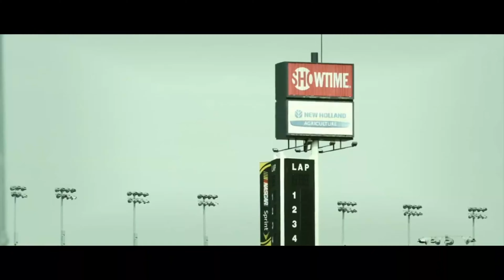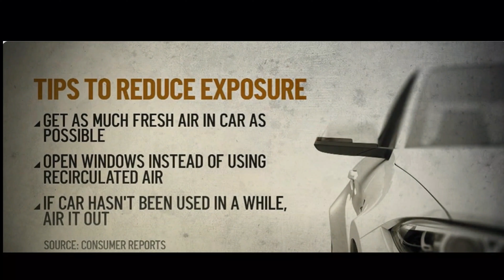KAUTHUKA VARTHAKAL / നമ്മുടെ കാറിനുള്ളിൽ കാൻസർ വരുത്തുന്ന കൊടും വിഷ വാതകങ്ങൾ / റിപ്പോർട്ട് പുറത്ത് !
കാറും നിങ്ങളുടെ ആരോഗ്യത്തെ ബാധിക്കുമെന്ന് നിങ്ങൾ ചിന്തിച്ചിട്ടുണ്ടോ? ആളുകൾ കാറിലിരിക്കുമ്പോൾ ക്യാൻസറിന് കാരണമാകുന്ന രാസവസ്തുക്കൾ ശ്വസിക്കുന്നതായി സമീപകാല ഗവേഷണങ്ങൾ തെളിയിക്കുന്നതായാണ് പുതിയ റിപ്പോര്‍ട്ടുകൾ. എൻവയോൺമെൻ്റൽ സയൻസ് ആൻഡ് ടെക്നോളജി അടുത്തിടെ പ്രസിദ്ധീകരിച്ച പഠനത്തിൽ, മിക്ക കാറുകളിലും ക്യാൻസറിന് കാരണമാകുന്ന ഫ്ലേം റിട്ടാർഡൻ്റ് രാസവസ്തുക്കൾ ഉണ്ടെന്നാണ് ഞെട്ടിക്കുന്ന റിപ്പോര്‍ട്ട്. ഈ പഠനത്തെക്കുറിച്ച് കൂടുതൽ അറിയാം.